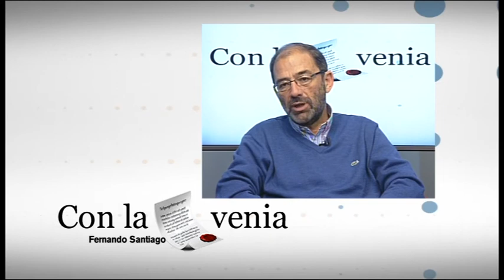Con la Venia con Fernando Santiago 13-01-15